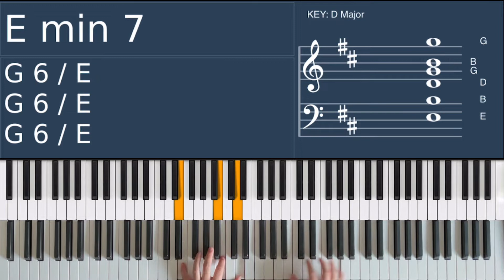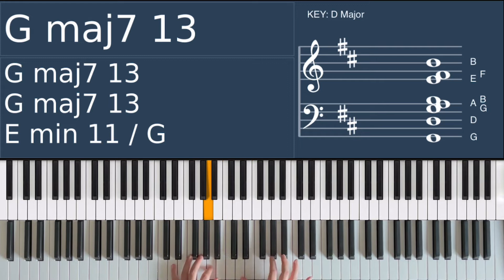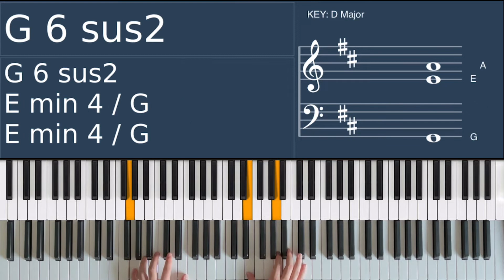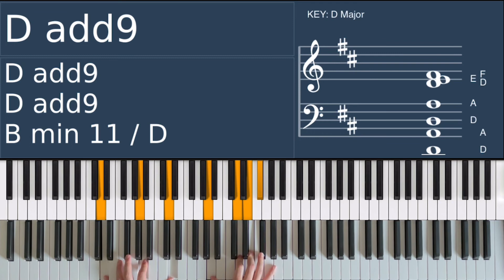【コード・鍵盤付き】BGMの弾き方がわかる！ピアノ演奏「安けさは川のごとく」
今回は「It Is Well 安けさは川のごとく」を演奏しました。ピアノを弾く方の参考に少しでもなれば幸いです。再生速度を変えられる機能がYouTubeの設定のところにありますので、必要な方は使ってみて下さい😊
リクエストがありましたら、コメントをお待ちしています！🎹

🕊Sora Tori / そらとり とは…
キリスト教会で古くから歌われて続けている聖歌や讃美歌、そして、現代の教会で新たに生まれたワーシップソングなど、世代や国を超えた様々な教会音楽をBGMにアレンジして配信しているチャンネルです。
クリスチャンの方のみならず、色々な方に聴いていただけると嬉しいです！

🕊最新情報 「At the Feet」アルバム好評発売中！

💿 Sora Toriの配信アルバムやグッズはこちら！
(10/8にそらとり初のCD「ピアノで聴く安らぎの讃美歌」を発売しました！)

そらとりの活動を具体的な形で応援いただくことができます。

③クラシックBGM第1弾が目標の「２週間で200いいね！」達成！第2弾の制作が決定しました！

♪Sora ToriのBGMがみなさまの生活の安らぎとなることを祈っています！